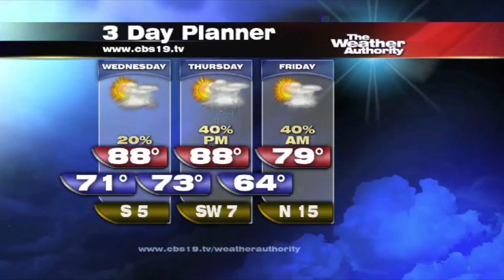Pine Tree High School classes back in session after terroristic threat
Tyler Paper / CBS 19 daybreak video news update for September 30, 2014